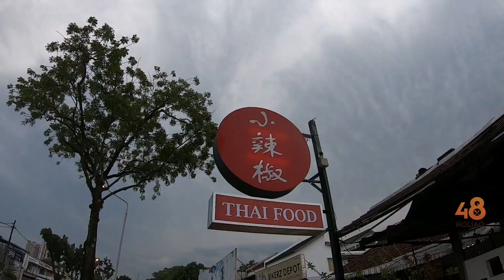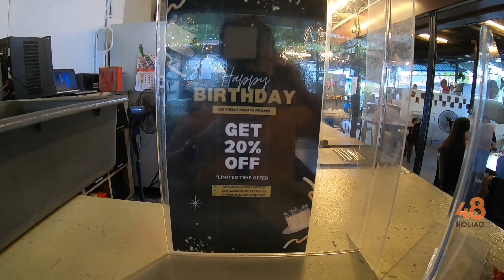Prik Ki Nu, Jalan Terengganu - The Original Thai Style Cooking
Prik Ki Nu, this Thai restaurant that served Mookata back in those days is now serving Thai Style cooking and frying dishes. The cooking of the Prik Ki Nu is by the real Siamese from Thailand. The dishes are mostly hot and spicy. The volcano pork ribs here are very spicy and exciting. The lemon-steamed seafood here also shows the Thai representative to diners. The pickled radish and the Kailan Stir Fried Salted Fish are also recommended for those not in favor of hot and spicy.

Food list as below:
单人火锅 - RM 18.80 (Limited Time Promo) Mookata for 1pax

火山排骨 (Pre-Order) Volcano Pork Ribs
Size M - RM 58.80
Size L - RM 88.80
Size XL - RM 168.80

Khengsom 鱼 - RM 68.80 Khengsom Fish
菜哺鱼 - RM 68.80 Chai Po Fish
砂煲冬粉虾 - RM 68.80 Claypot Glass Noodles with Prawn
柠檬蒸海鲜 - RM 40.80 Lemon Steamed Seafood
芒果 Yum 咸肉 - RM 26.80 Mango & Yum Salted Meat
Phat Phet 肉碎 - RM 22.80 Phat Phet Minced Pork
泰式臭豆虾 - RM 22.80 Thai Style Stinky Bean with Prawn
咸蛋炒苏东 - RM 20.80 Salted Egg Sotong
泰式芥兰炒咸肉 - RM 20.80 Thai Style Kailan Stir Fry with Salted Meat
Donut 虾 - RM 5.80/pcs Prawn Cake

Beer Promo
3 Buckets Tiger - RM 168
3 Buckets Anchor - RM 158
3 Buckets Guinness - RM 188

Reservation and Pre-Order contact,
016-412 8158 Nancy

29a, Jln Trengganu, Taman Kampar, 10460 George Town, Penang
Operation Hours: 5pm - 12am (Open Daily)